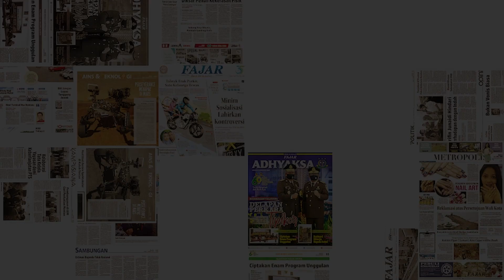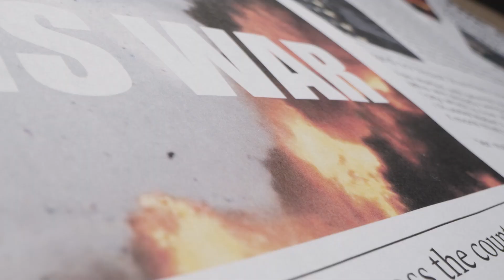Ini Alasan Orang Kaya Rusia Kabur dan Amankan Kekayaan di Dubai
Ini Alasan Orang Kaya Rusia  Kabur dan Amankan Kekayaan di Dubai. Pusat keuangan dan bisnis dubai menjadi pilihan orang kaya rusia untuk mengamankan aset. Kemewahan Emirat Dubai telah menjadi surga bagi orang kaya Rusia yang ingin memindahkan kekayaan. Penolakan Uni Emirat Arab atau UEA untuk memihak Barat maupun Rusia menjadi pilihan bagi warga Rusia untuk pindah dan mengamankan kekayaan di Dubai. Sekitar 200 ribu orang Rusia telah pindah ke Dubai.

Masuknya orang Rusia ke Dubai telah membawa serta lonjakan permintaan akan properti, mobil sport, dan ruang tambatan di marina.penjualan properti mewah senilai hingga $20 juta kepada investor Rusia dalam beberapa pekan terakhir.